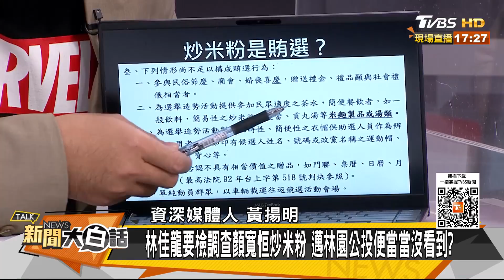林靜儀語不驚人死不休蔡還加碼：當選選區生育率會提高！ 新聞大白話 20211129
本集來賓：# 謝寒冰、高嘉瑜、黃揚明